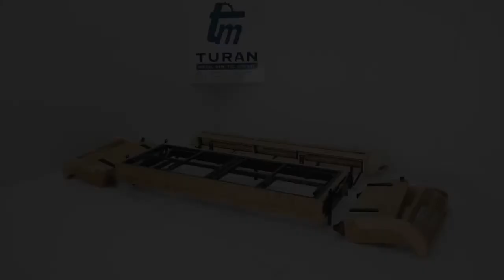TURAN METAL - S-221 EYLÜL KOLTUK MEKANİZMASI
Turan Metal - S-221 Eylül Sofa Bed Mechanism